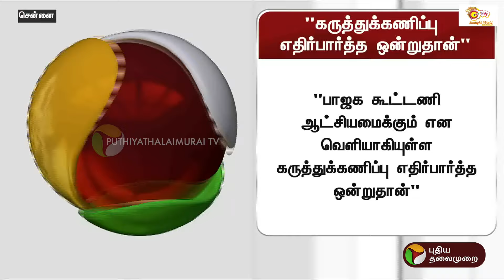"பாஜகவுக்கு மீண்டும் ஆட்சி அமைப்பதில் எந்த சிக்கலும் இருக்க வாய்ப்பில்லை" - சுமந்த் சி.ராமன் | PTT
"பாஜகவுக்கு மீண்டும் ஆட்சி அமைப்பதில் எந்த சிக்கலும் இருக்க வாய்ப்பில்லை" - சுமந்த் சி.ராமன்